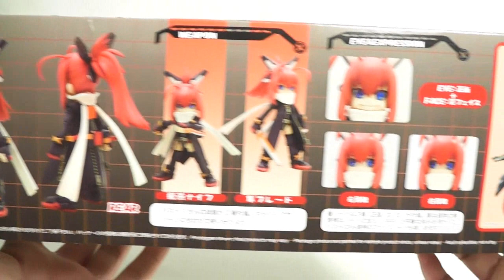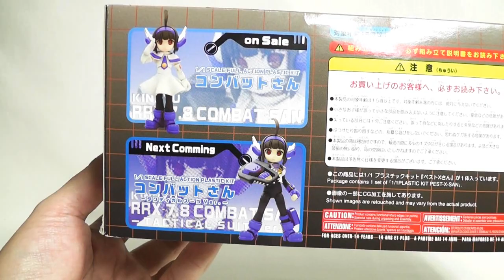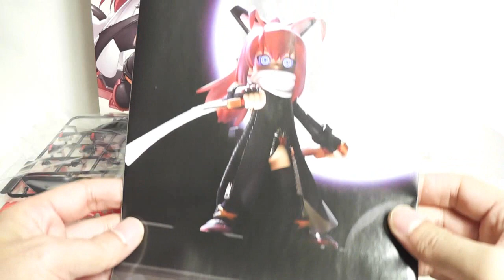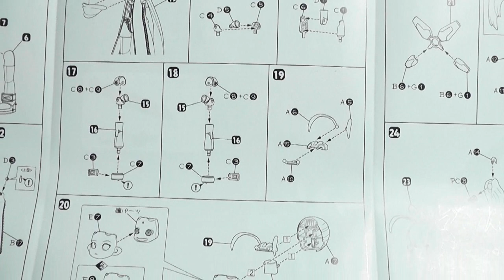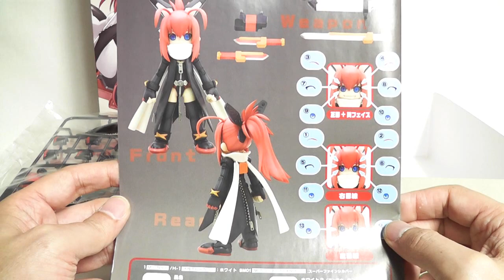《美少女プラモ》ペストＸさん 一撃殺虫!!ホイホイさんLEGACY《Plastic Model:Age15+》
コトブキヤさんから発売されています一撃殺虫!!ホイホイさん「ペストＸさん」のご紹介です！
公式の商品ページを拝見しますと、初回が2010年頃で、2012年に再販されたっぽいのですが、それきりな本キット。
主役であるホイホイさんや、ライバル(？)であるコンバットさんに比べて印象の薄いキャラではありますが、キットの主張はなかなかのもの。
ニヤリとした表情が印象的ですが、通常顔は普通に可愛いく、ファスナーを備えたボンテージ風スーツを纏ってかなりセクシー(*^▽^*)
ホイホイさんの漫画が好きな方や、美少女キットがお好きな方、ご購入を検討されてみてはいかがでしょうか？